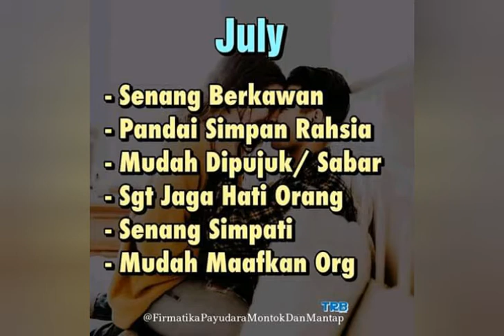Jom kenali pasangan ikut bulan kelahiran.